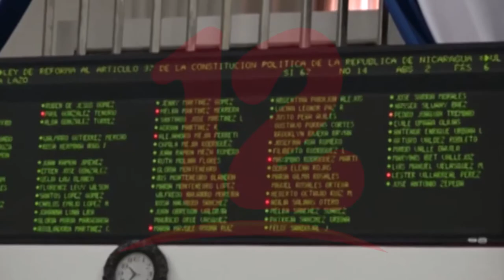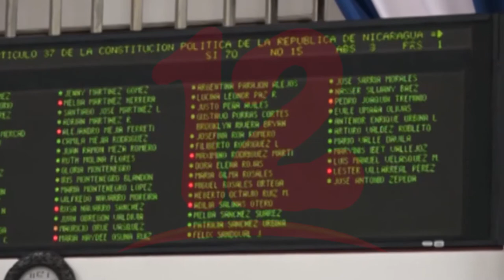Aún no se ha establecido ley de Prisión Perpetua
NosResistimosAlEmbargo Abogado German Orozco explica los procedimientos que se tienen que hacer con la constitución política para que se apruebe la ley de prisión perpetua.